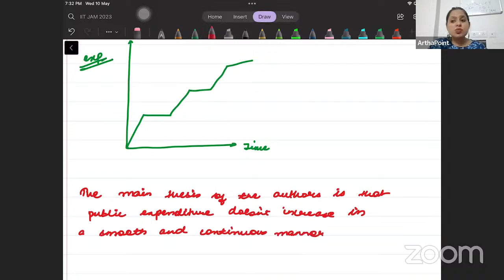Public Finance Lecture 3 | Wiseman Peacock Hypothesis | CUET MA Economics Entrance Coaching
This is one of the live sessions on Public Finance. This is Lecture 3 on Public Finance and in this video, we will cover Wiseman Peacock Hypothesis. The topic is important from MA Economics Entrance point of view.

CUET 100 Days 100 Questions
CUET PG Economics
CUET COQ10 Economics
CUET MA Economics Books
CUET MA Economics Strategy
CUET MA Economics Pattern
CUET Central University of Haryana
CUET Central University of Himachal Pradesh
Pondicherry University
Ambedkar University
CUET Part A
Varian Workbook
MA Economics Entrance 2023
JNU SIS
JNU SSS

2 Comments